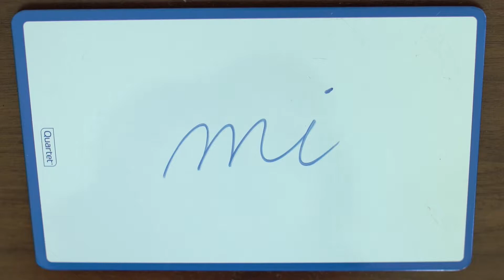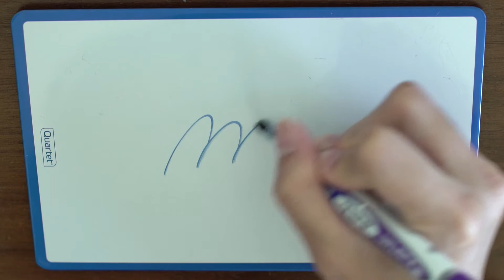Connecting The Cursive Letter M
Today I'll show you how to connect the cursive M to other letters. The cursive letter M looks a bit similar to its print counterpart but it has an extra hill for some reason. My small M tends to be thinner but there are definitely those with wider variations. It’s easy enough to connect to thanks to it starting and ending on the line.

It's one thing to know the cursive alphabet, but it's not like the print alphabet where you can just write the letters together. You have to know how to connect the letters to one another.